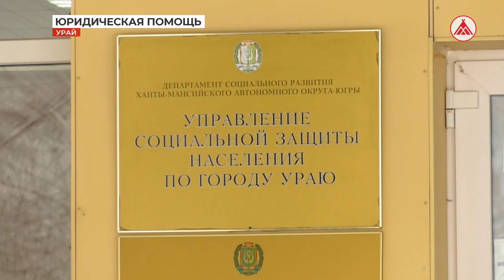Бесплатная юридическая помощь в Урае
В России реализуется программа бесплатной юридической помощи. Ею могут воспользоваться граждане, которым не хватает собственных средств. О том, как эта программа реализуется на территории города Урая, где найти и как воспользоваться услугами бесплатных адвокатов и нотариусов, корреспонденту телеканала «Наши города» рассказала начальник Управления социальной защиты Марина Неводничкова.